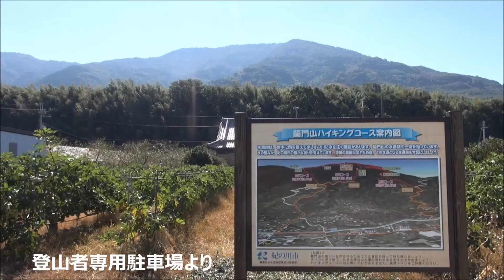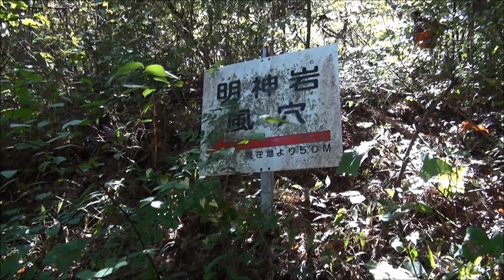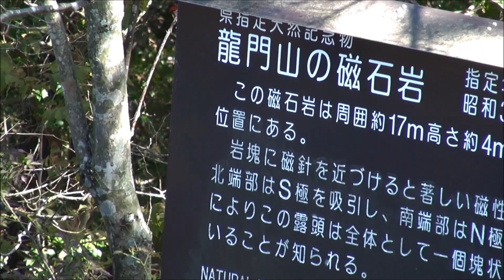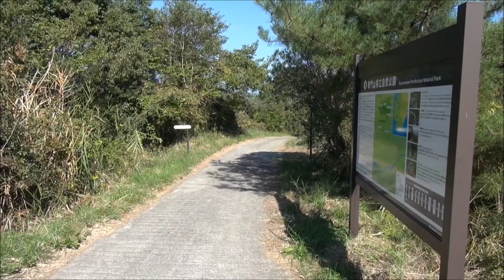20151018龍門山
説明